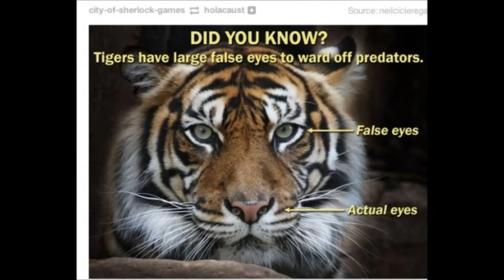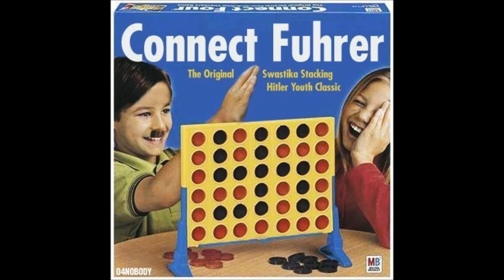Try not to laugh 2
Finally i got it done